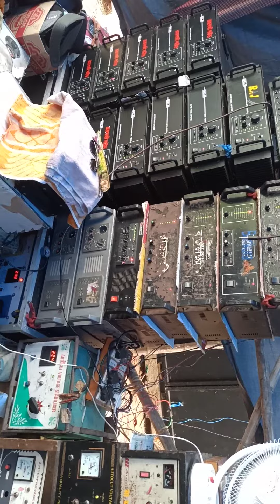MAA RAKSHAKALI vs RAJLAXMI SOUND 👹👹👹.....BANKURA BOX COMPETITION.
please sabscribe my youtube channel 🙏🙏🙏